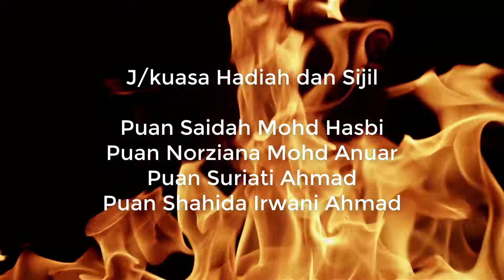Creditroll Majlis Anugerah Sanjungan Kencana versi 2